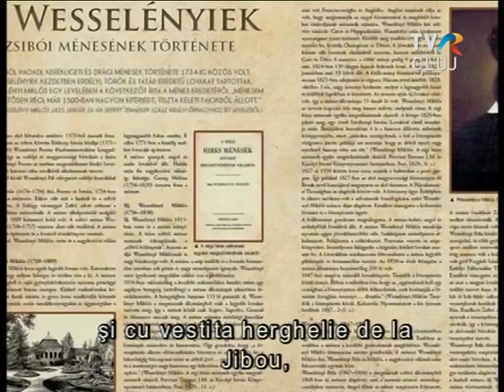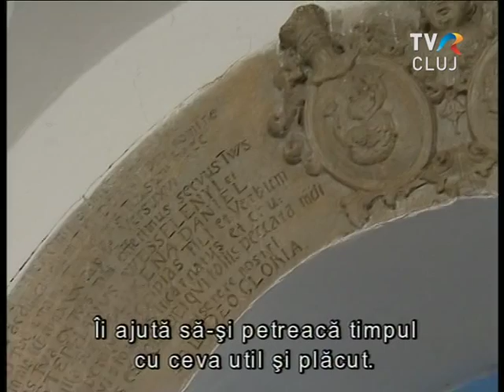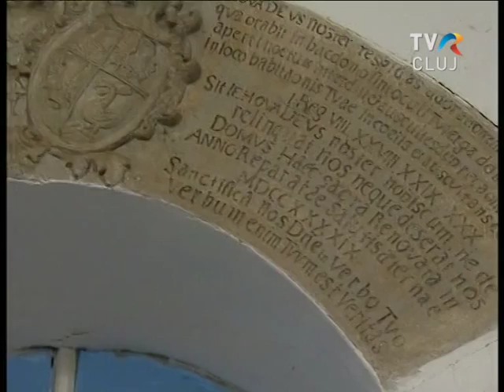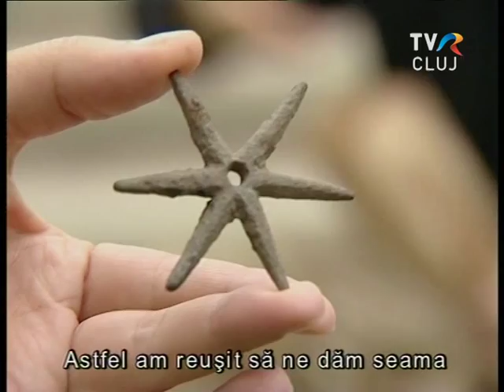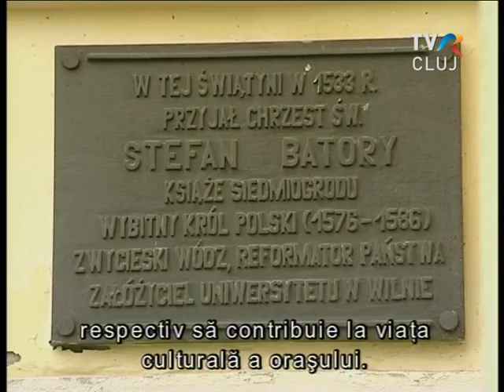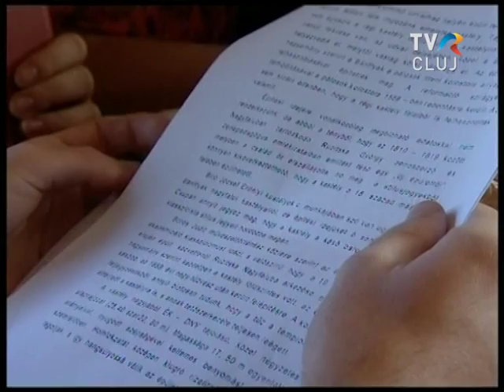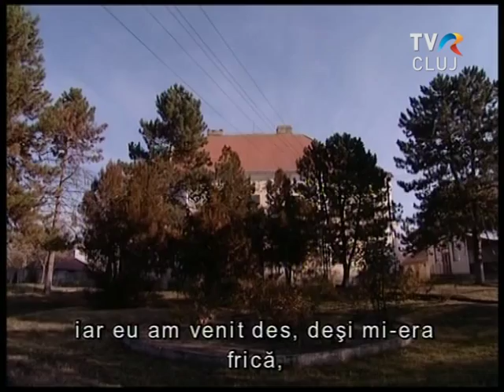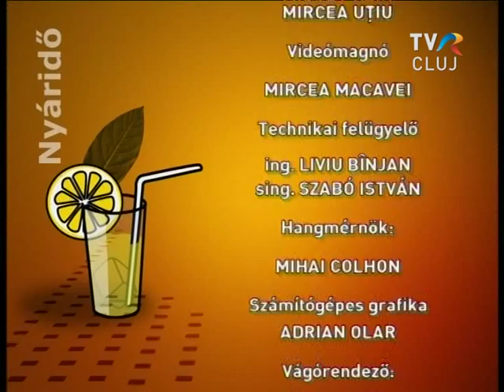A zsibói Wesselényi-kastély udvarán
A kastélyt Wessélenyi Miklós és felesége, Cserei Ilona kezdték el építeni 1779-ben. A hatalmas épületet Wesselényi álmodta meg, ugyanis a kastély mögött látható, 13 helyiséges uradalmi lak kicsi volt számára. 1785-ben Wesselényinek nézeteltérése támadt szomszédjával, a szurduki Haller Jánossal, akit 500 felfegyverzett emberrel meg is támadott. Haller feljelentette és a császár bezáratta Wesselényit a Kufstein-i börtönbe. Így aztán a kastély építése előbb lelassul, majd a munkálatok le is állnak és 1791-ig szünetelnek.